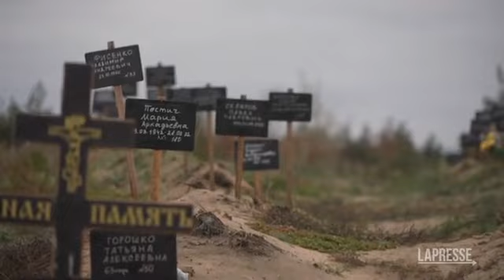Ucraina, riesumati corpi dalla fossa comune nel Donetsk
Sono di soldati, ma anche di civili e bambini

(LaPresse) Riesumati 78 corpi da una fossa comune a Lyman e a Sviatohirsk nella regione di Donetsk, secondo quanto riferito dall'ufficio del procuratore generale ucraino. Alcuni dei 34 corpi riesumati a Sviatohirsk riportavano segni di morte violenta. Nel cimitero di Lyman le autorità hanno trovato circa 110 tombe, comprese quelle di bambini. ( LaPresse/AP - CorriereTv ). Guarda il video su Corriere